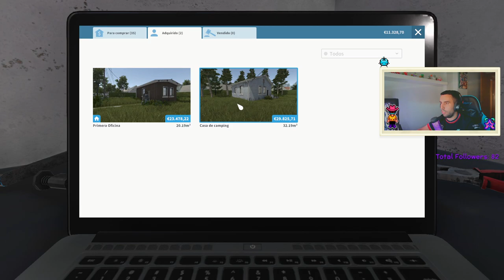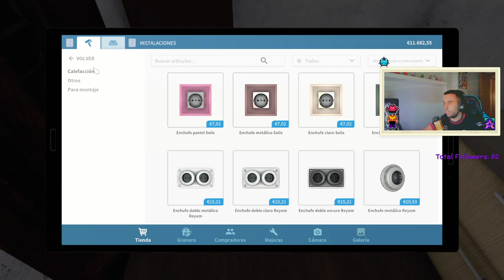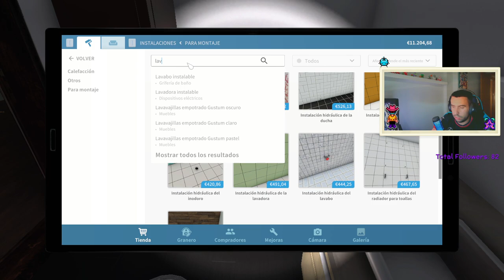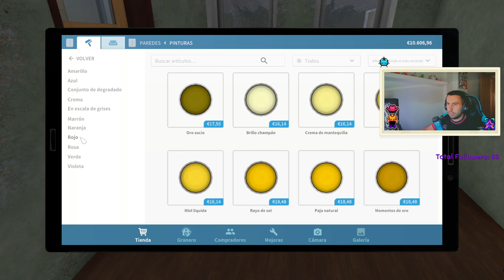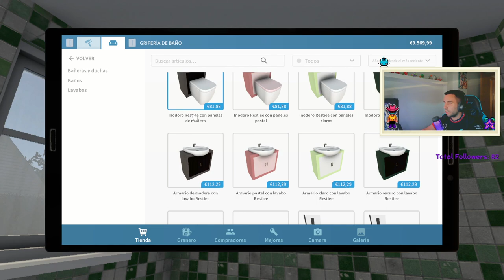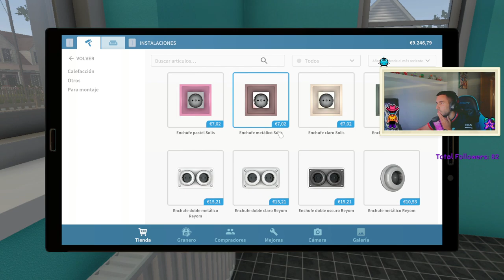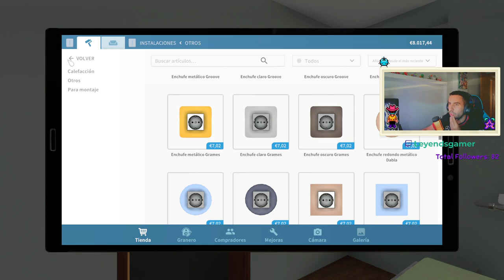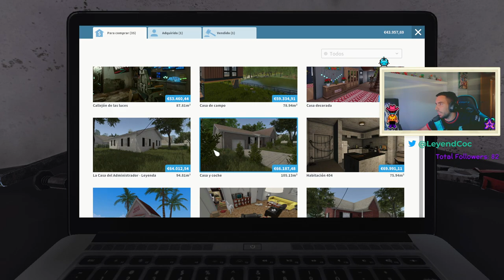👷🏽HOUSE FLIPPER EP. 2 - 🧱REFORMAMOS NUESTRA PRIMERA CASA💲💲 - GAMPELAY ESPAÑOL